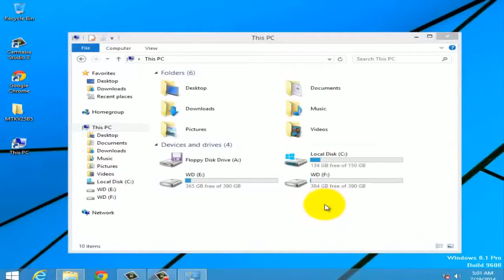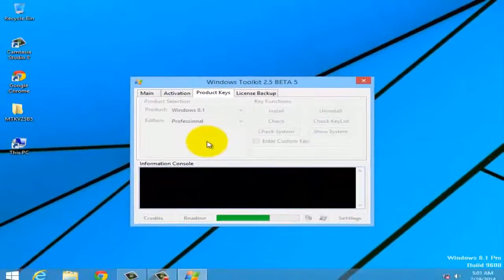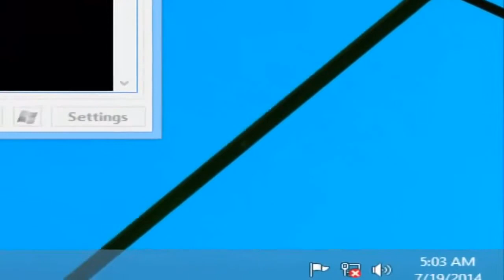How to activate windows 8 1 pro build 9600 100%work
How_to_activate_windows_8.1_pro_build_9600 active key